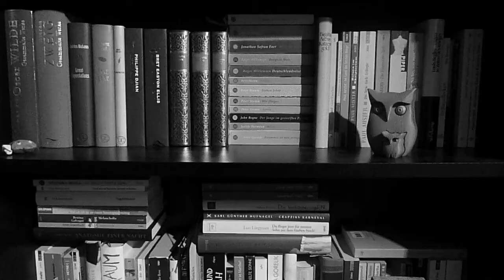REZENSION: Quecksilber [Amélie Nothomb].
Wahrheit, Schuld und der Wert von Schönheit - meine erste [Einzel-]Rezension zu dem sehr guten "Quecksilber" von Amélie Nothomb.
Intromusik: "Voyeur" von Jingle Punks